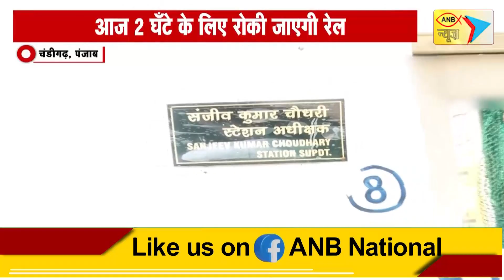CHANDIGARH NEWS : आज 2 घँटे के लिए रोकी जाएगी रेल : ANB NEWS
चंडीगढ़ में किसान संगठनों की ओर से आज 2 घँटे के लिए रेल रोकी जाएगी. इसका चंडीगढ़ रेलवे स्टेशन पर कोई खास असर देखने को नही मिल रहा. दखिए ANB की खास रिपोर्ट……